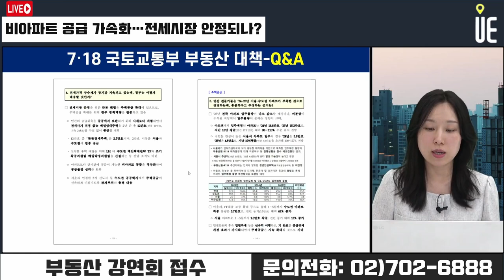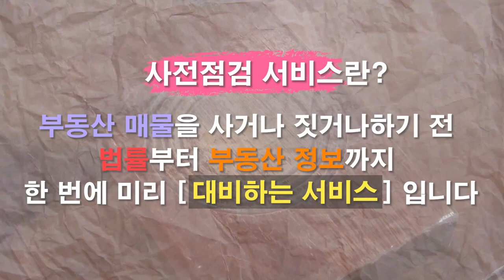비아파트 공급대책 가속화!! 전세시장 안정될 수 있나?! [12시 김예림 라이브]